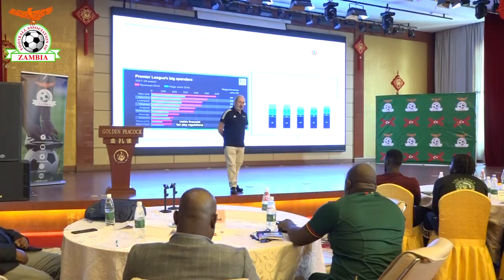Zambia Premier League Delinking Way to go - ZANACO FC